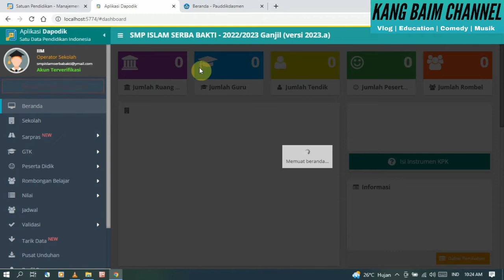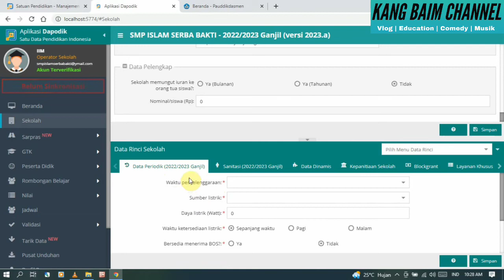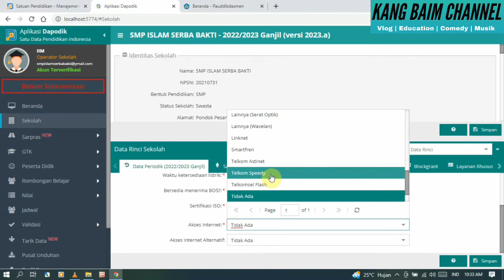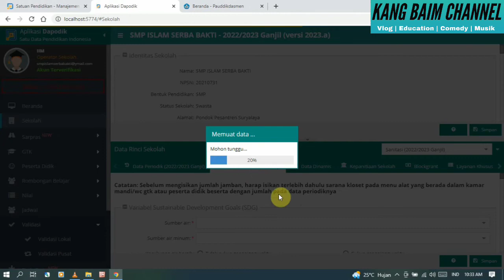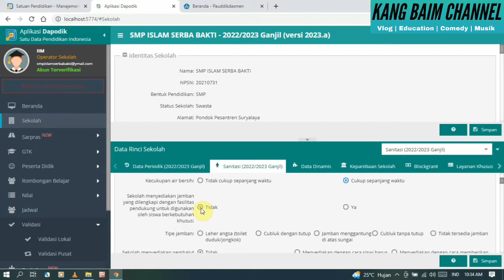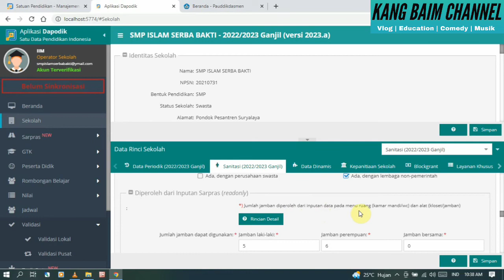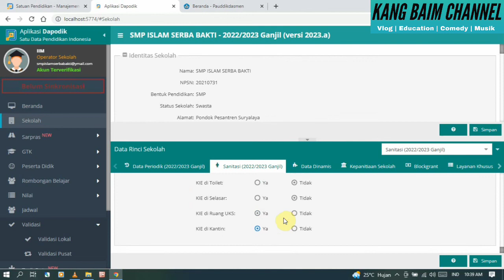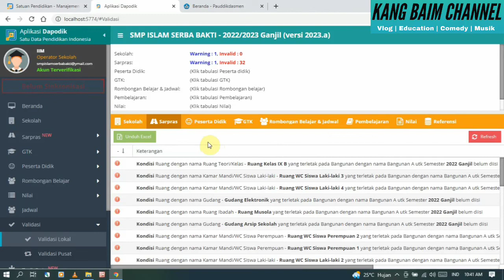Cara Mengatasi Invalid Data Sekolah pada Dapodik 2023 a bagi pemula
KANG BAIM CHANNEL, kali ini akan sharing Cara Mengatasi Invalid Data Sekolah pada Dapodik 2023 a bagi pemula, selamat menyaksikan Cara Mengatasi Invalid Data Sekolah pada Dapodik 2023 a bagi pemula

Video tentang Cara Mengatasi Invalid Data Sekolah pada Dapodik 2023 a bagi pemula Merupakan bagaimana Cara Mengatasi Invalid Data Sekolah pada Dapodik 2023 a bagi pemula

Untuk memperbarui aplikasi dapodik 2023 ke versi 2023.a dapat mengikuti beberapa langkah berikut ini:

Pastikan sudah terpasang aplikasi Dapodik versi 2023;
Pilih menu pengaturan pada aplikasi dapodik versi 2023;
Pilih tombol cek pembaruan;
Pastikan semua proses pembaruan “Berhasil”;
Refresh browser (ctrl+F5);
Login aplikasi dapodik;
Pastikan tampilan aplikasi sudah menggunakan versi 2023.a;
Lakukan proses tarik data;
Selesai.

Semoga video Cara Mengatasi Invalid Data Sekolah pada Dapodik 2023 a bagi pemula bermanfaat untuk semua sahabat penonton setia KANG BAIM CHANNEL.
tonton sampai selesai Cara Mengatasi Invalid Data Sekolah pada Dapodik 2023 a bagi pemula

Link Pawai Natura SMP Islam Serba Bakti Peringatan Milad Pondok Pesantren Suryalaya ke 116 Tahun 2021